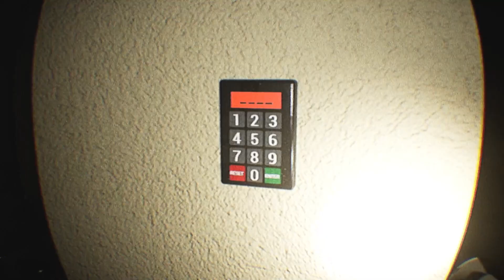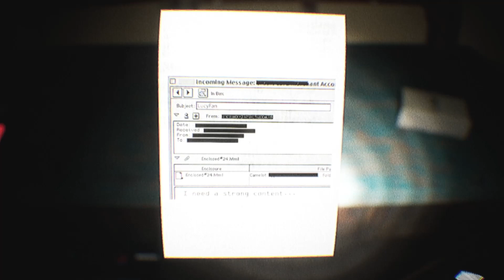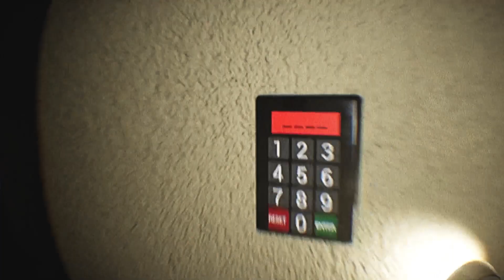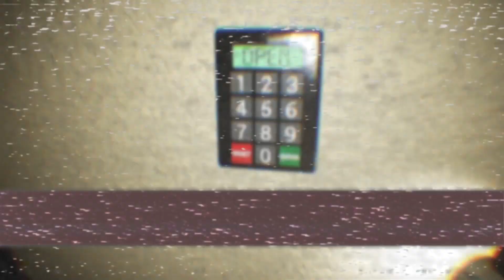【Lucy】色々怖すぎ・・・フリーホラー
いかれてる・・・怖い